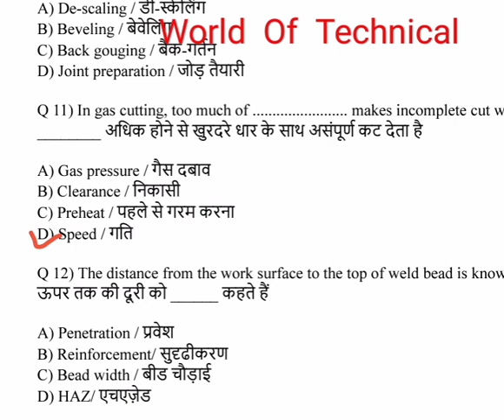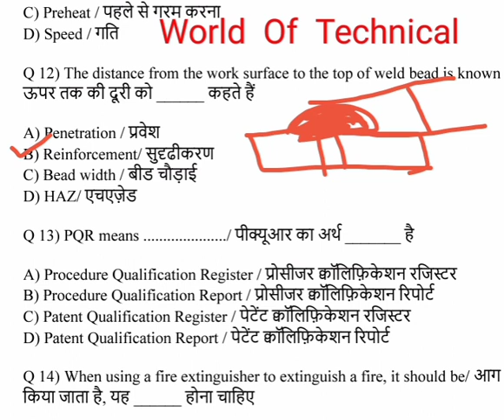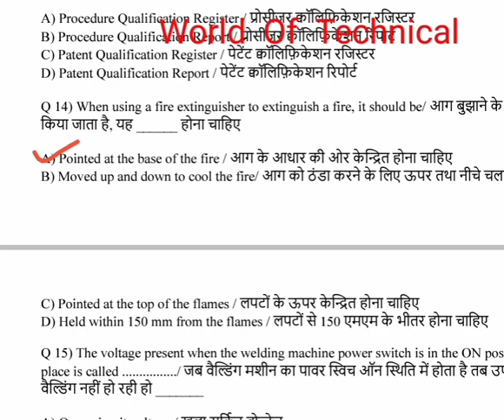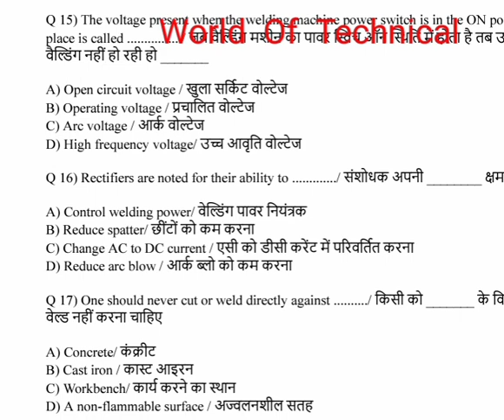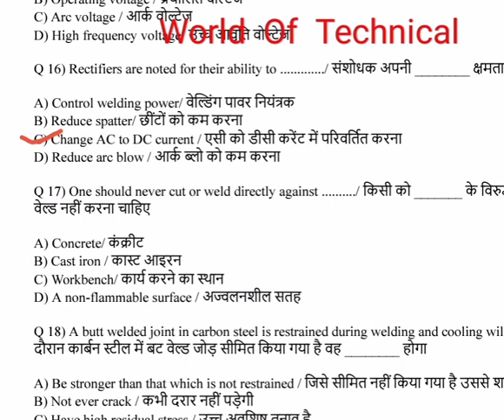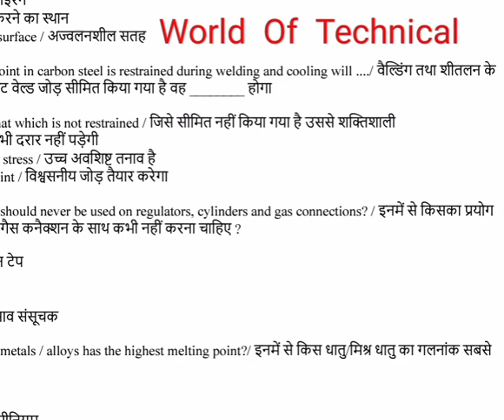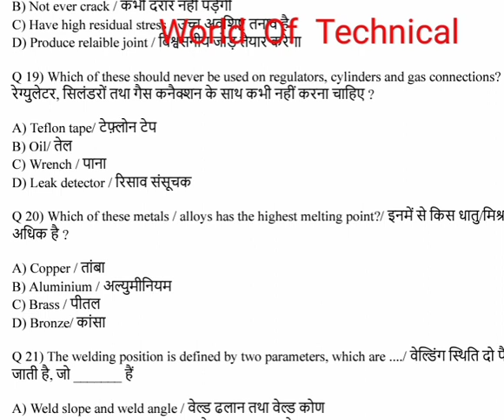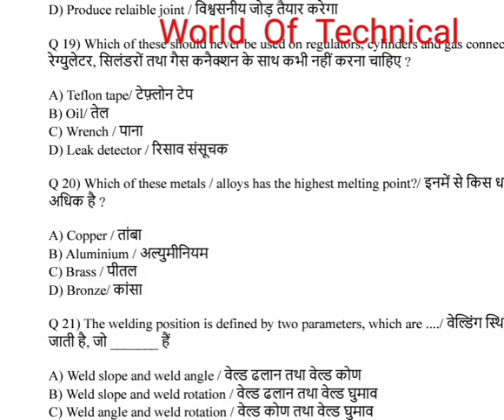वैल्डर Daily 10 || OBJECTIVE QUESTION || Part 2 || For bro, Npcil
MY CHANNEL AIM IS GUIDE,MOTIVATE AND PREPARE TO ALL ITI STUDENTS FOR QUALIFIED EXAMS.

THANKS TO CONNECT OUR WORLD OF TECHNICAL FAIMILY.

CHANDAN KUMAR LAXKAR
(INSTRUCTOR)
MECHANICAL ENGINEER
TECHNICIAN IN ONGC
EX INDIAN RAILWAYS
Jaipur,Rajasthan
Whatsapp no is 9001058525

Toady class on - वैल्डर Daily 10 || OBJECTIVE QUESTION || Part 1 || By chandan sir video world_of_technicalobjective type questions answer with full answer in HINDI and ENGLISH both Language.

ITI Sallabus, iti exam paper, iti admit card,
welder previous year question paper 2021
welder previous year question paper 2020
welder previous year question papers 2019
welder previous year question paper 2018
welder previous year question paper 2017
welder paper,
welder paper 2022,
welder paper 2021,
welder paper ongc,
welder paper iti,
welder paper 2022,
iti welder paper 2022,
drdo welder paper,
iti theory welder paper,
nmdc welder paper,
engineering drawing welder paper,
today welder paper,
ongc welder question paper, welder paper,
welder apprenticeship question paper,
iti welder ka paper kaise aata hai,
aitt welder question paper,
alp cbt 2 welder question paper,
drdo technician a welder previous year question paper,
bharat skill welder question paper,
bharat skills iti question paper welder,
bsf welder question paper,
isro technician b welder previous question paper,
welder cbt paper,
welder workshop calculation paper,
iti welder paper,
drdo ceptam 9 welder paper,
cits welder question paper,
cbt exam iti 2022 question paper welder,
cti entrance exam model paper welder,
cbt exam iti 2021 question paper welder,
iti welder workshop calculation question paper 2022,
cits welder question paper 2022,
iti welder workshop calculation question paper 2021,
drdo ceptam welder question paper,
iti welder workshop calculation question paper,
welder question paper drdo,
welder engineering drawing paper 2022,
welder iti drawing paper,
welder engineering drawing paper 2021,
welder trade engineering drawing paper,
iti welder engineering drawing question paper,
drdo welder question papers 2022,
drdo welder question paper in english,
welder ed paper 2021,
welder exam paper hindi,
welder cbt exam paper,
ongc welder exam paper,
drdo welder exam paper,
iti welder ed paper 2020,
iti welder exam paper 2021,
iti welder exam paper,
bro welder exam paper,
welder cbt exam paper 2022,
ongc exam welder paper,
iti welder employability skills question paper 2022,
iti welder exam question paper,
welder employability skills question paper for iti,
iti welder ed question paper 2022,
cits entrance exam previous year question paper welder,
employability skills question paper for iti welder 2022,
ongc welder question paper,
goa shipyard welder previous year question paper,
welder practical question paper hindi,
welder ka paper kaise hota hai,
welder theory question paper in hindi 2022,
welder theory question paper in hindi 2021,
iti welder ka paper kaisa hota hai,
ongc welder question paper in hindi,
drdo welder question paper in hindi,
welder iti paper 2022,
welder theory question paper in english,
welder theory question paper in english 2021,
iti welder paper 2020,
welder iti question paper,
iti welder question paper 2022,
iti welder math question paper 2022,
ongc junior technician welder previous year question paper,
welder ka paper,
welder theory ka paper 2022,
iti welder ka paper 2022,
welder theory ka paper,
drdo ke welder ka paper,
iti welder theory ka paper,
iti welder math ka paper,
welder theory in english,
iti welder question paper,
welder theory paper 2019,
welder math paper,
welder model paper,
iti welder model paper 2022,
welder theory model paper,
drdo welder question paper malayalam,
iti welder model paper,
iti welder trade theory question paper in marathi,
aitt exam model paper welder,
iti welder employability skills question paper 2021 marathi,
cti entrance exam model paper welder 2022,
nmdc welder previous year question paper,
iti welder ncvt question paper,
ncl welder question paper,
ncvt welder question paper 2022,
ncvt welder practical question paper,
iti welder ncvt question paper 2021,
iti ncvt exam question paper welder,
iti nimi pattern question paper welder,
nmdc welder question paper,
ongc welder paper,
ONGC,IOCL,SAIL,GAIL,